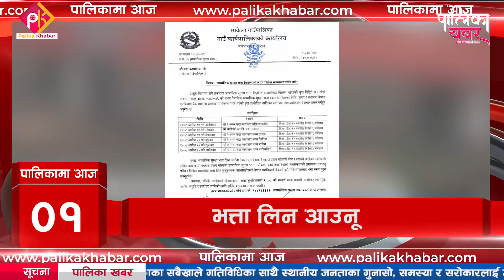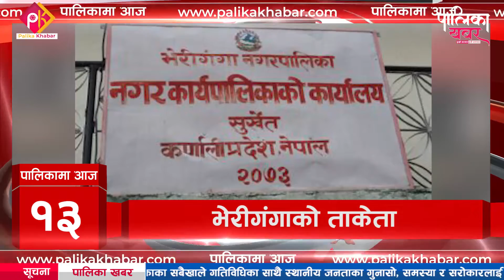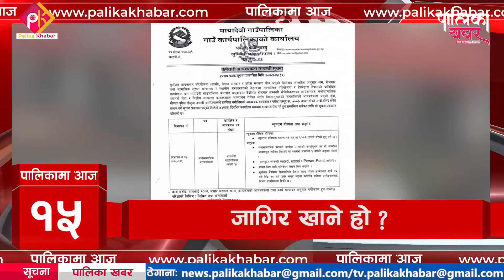आज दिनभर कुन पालिकामा के भयो ? || १७ असोज २०७८ || Palikama Aaja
फोन नं.: ९७७–१–५२४४७७६
मोबाईल : ९८५१०७६६१५